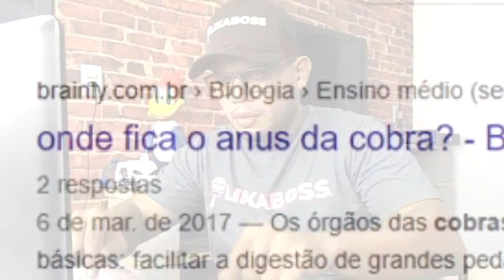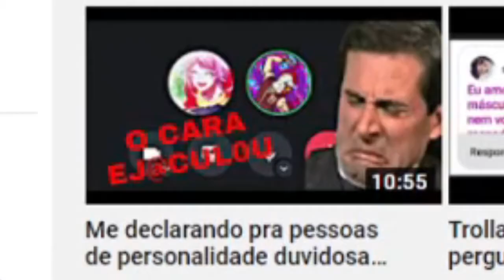QUEM É RALUCA?/FENÔMENO DO TIK TOK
você já ouviu falar de raluca granola hoje vamos descobrir quem é esse fenômeno do tik tok qual a idade de raluca e o maior segredo será revelado raluca é homem ou mulher? descubra neste vídeo.